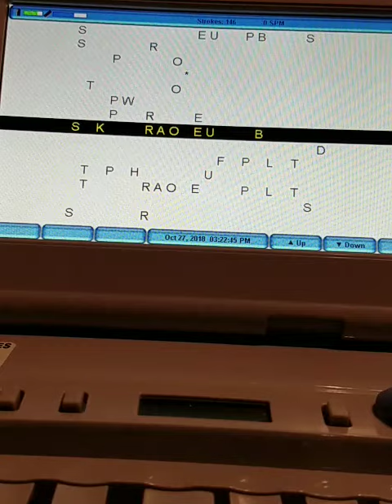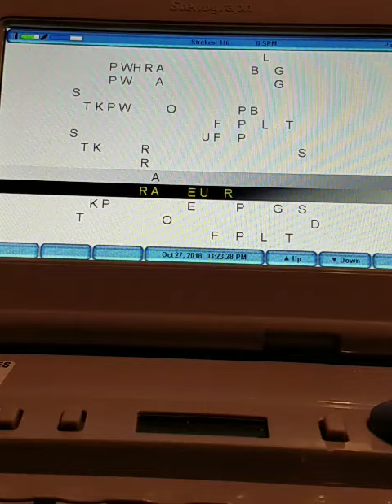page 136 Exc. 22-5 (second set)